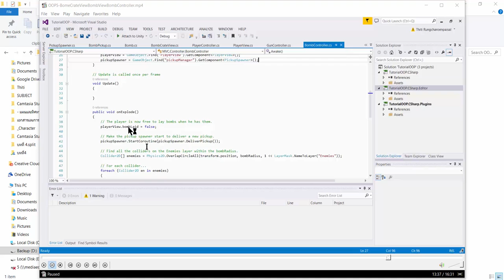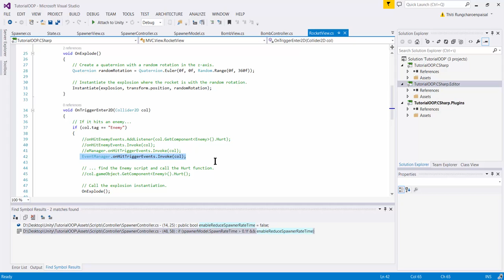Unity MVC : BombView, BombController --- improved